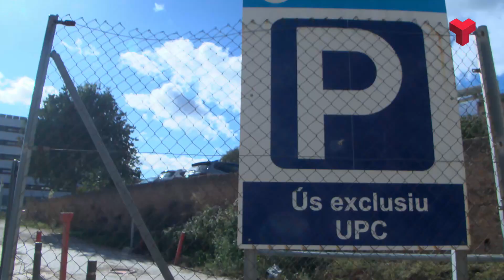La Generalitat descarta un CUAP provisional mentre no hi hagi el definitiu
El tant demandat Centre d’Urgències d’Atenció Primària de Terrassa (CUAP), no és previst que estigui llest fins el 2027. Per a què sigui una realitat el ple municipal ha aprovat aquest divendres el primer pas: la cessió dels terrenys al Departament de Salut. Més informació a